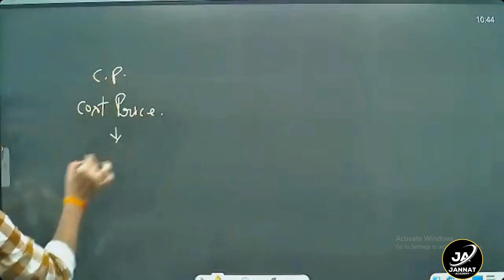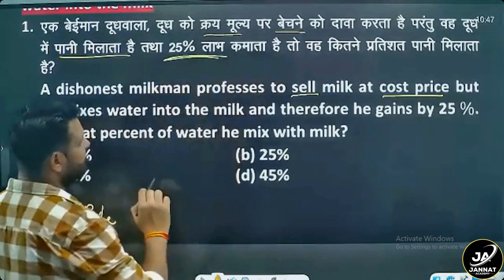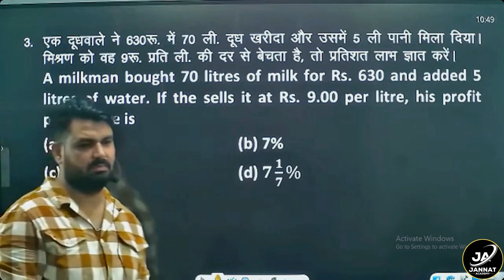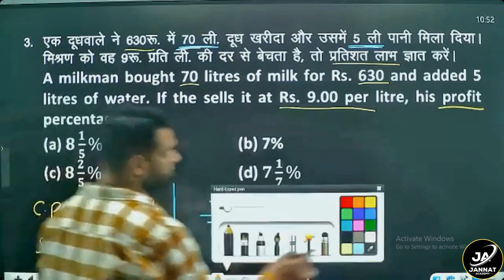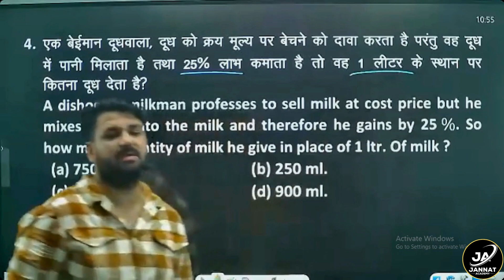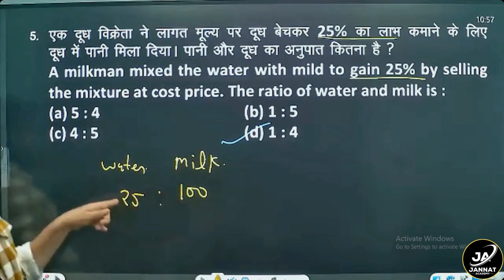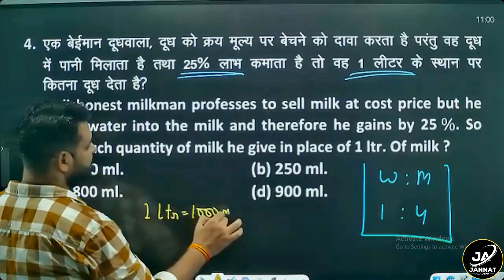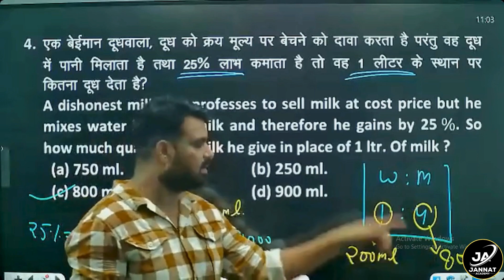Dishonest Shopkeeper (बेईमान दुकानदार) | SSC CGL Maths Important Questions | SSC CGL Exam Analysis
SSC SPECIAL BATCH 2024-25
SSC Maths Chapter - Wise 8000+ TCS - MCQ (Bilingual)

New Batch

PRE + MAINS
ARITHMETIC + ADVANCE MATHS
Class Time : 8:30 AM- 9:30AM
Class Time : 10:30 AM- 11:30AM
Class Time : 1:30 PM- 2:30PM
💥Batch Join करने के लिए Playstore से JANNAT ACADEMY App Download करे।
ZERO TO HERO BATCH
PRE + MAINS

📢 UPDATED CONTENT
      ( UPDATION  Source- ( CGL,CHSL,CPO
       2023, CDS,CAT, CGL 2023
       MAINS )

,gagan_pratap_maths,gagan_pratap,ssc,chsl,ssc_chsl_maths_questions ssc_chsl_2022 ssc_chsl_2022 SSC SPECIAL BATCH 2022-23